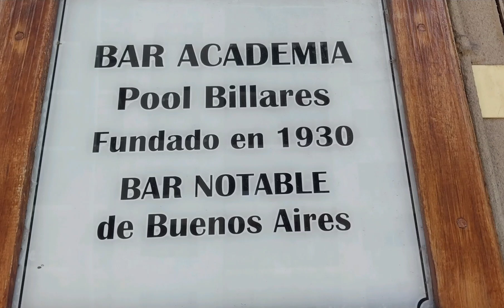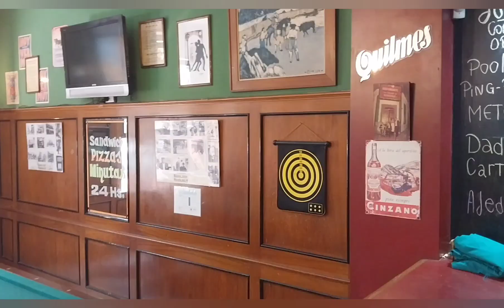BAR NOTABLE : LA ACADEMIA....FUNDADO 1930..3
La Academia es uno de los Bares Notables de la Ciudad de Buenos Aires, está ubicado en Callao casi Corrientes.  En mayo pasado cumplió los 90 años y no los pudo festejar. Su dueño Roberto López, no se da por vencido, le da mucha pena cerrar y quiere pensar que la pandemia no le va a ganar. El bar es parte de su vida, por eso se decidió a remodelarlo, pero está preocupado, los números no dan y en la vereda no podrá poner más de dos mesas. En honor a su papá, quiere seguir adelante, y aggiornar este bar de la década del '30.